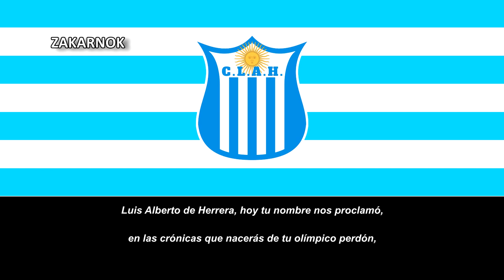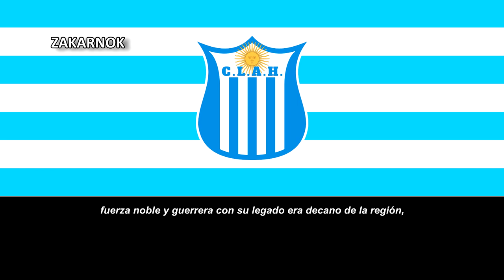Himno del Club Luis Alberto de Herrera